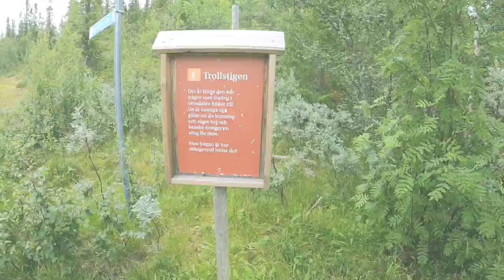Klövsjö 2022 Dag 5